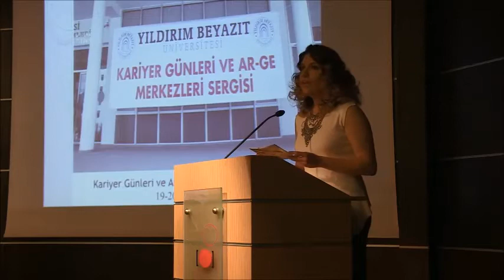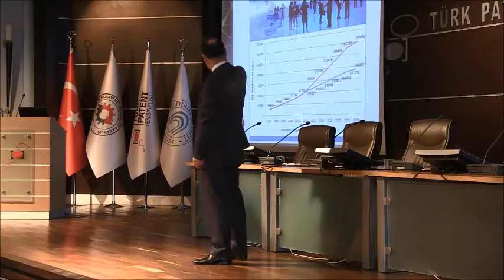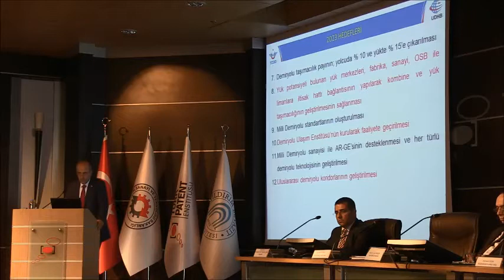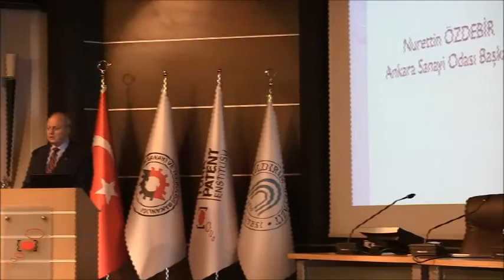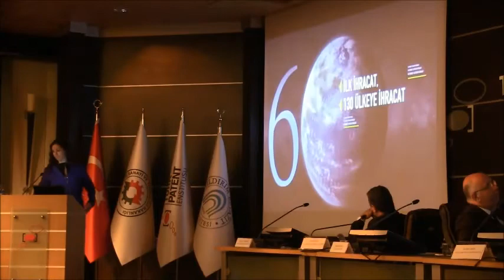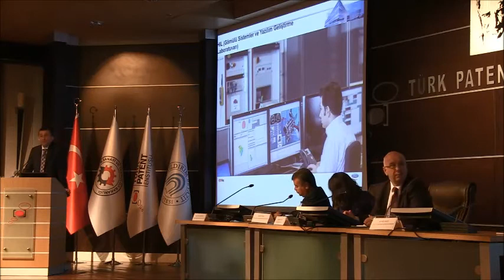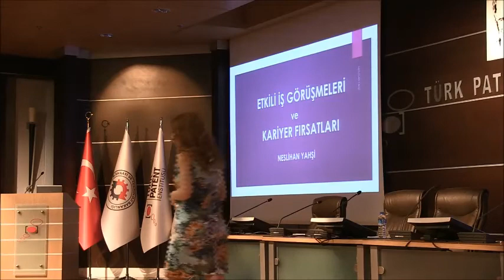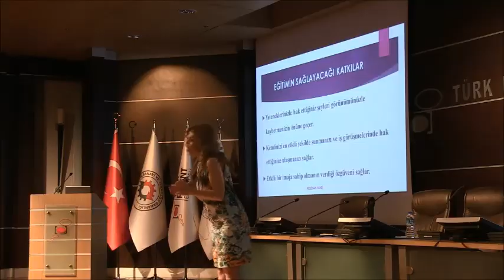2016 YBU Kariyer Günleri ve AR-GE Merkezleri Sergisi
Üniversitemiz Mühendislik ve Doğa Bilimleri Fakültesi  tarafından 19 Nisan Salı günü Türk Patent Enstitüsü’nde başlayan 2016 Kariyer Günleri ve AR-GE Merkezleri Sergisi 20 Nisan Çarşamba günü tamamlandı.
   Serginin açılışını yapan Üniversitemiz Rektörü Prof. Dr. Sayın Metin Doğan, etkinliğin öğrencileri geleceğe hazırlama açısından önemli olduğunu vurguladı. Mühendislik ve Doğa Bilimleri Fakültemizin ilk mezunlarını vereceğine işaret eden Sayın Rektörümüz, 5 yıllık emeğin neticesi olarak gerçek hayata atılacak öğrencilerimiz için bu etkinliğin gelecek hayata dönük planlamalarındaki önemine değindi. Ayrıca Üniversite olarak öğrencilerimizi sadece ulusal anlamda değil uluslararası olarak da hazırlamanın gayreti içerisinde olduğumuzu belirterek, onları dünyanın her tarafında görev yapabilecek donamında yetiştirmeyi gaye edindiğimizi vurguladı.
  Üniversite ve sanayi işbirliğini önemsediğimizi ifade eden Sayın Rektörümüz, Mühendislik ve Doğa Bilimleri Fakültesi Dekanımız Prof. Dr. Veli Çelik’in zamanının büyük bir çoğunluğunu sanayi kuruluşlarıyla geçirdiğini ve bu nedenle bölüm öğrencilerinin çok daha şanslı olduğunu da sözlerine ekledi.
   Etkinlikte öğrencilerle bir araya gelen Çubuk Belediye Başkanı Tuncay Acehan da, gençlerin geleceğe umutla bakabilmesi için bu tür etkinlikleri çok önemsediklerini dile getirdi.
Program plaket ve teşekkür belgelerinin takdimi ve katılımcıların fuaye alanındaki stantları gezmeleriyle sona erdi.